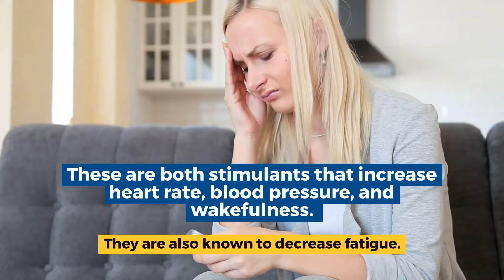What Is The Black Beauty Pill?